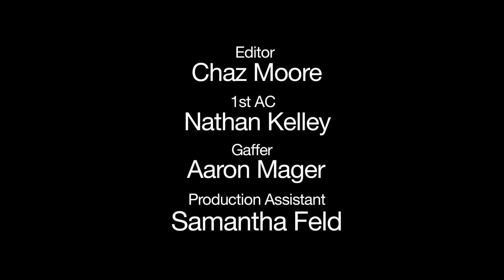Robert Brettenaugh performs Masks and Mirrors on Off The Cuff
Off The Cuff is a visual spoken word series showcasing various actors and personalities going into character to perform the ''off the cuff" poetry and writing of Jack Piatt.

Performed by: Robert Brettenaugh
Written & Directed by: Jack Piatt

Produced by:
Anita Leeman Torres
Jack Piatt
Steven Hudosh
Chaz Moore
Peter Munters
Adam Khalid

Associate Producer: Robert Brettenaugh

Director of Photography: Chaz Moore
Editor: Chaz Moore
Sound Designer: Peter Munters
Casting Director: Anita Leeman Torres

1st AC: Nathan Kelley
Gaffer: Aaron Mager
Production Assistant: Samantha Feld

Filmed at Blue Suede Studios Van Nuys, CA

Masks & Mirrors

This is the atmosphere
I’m breathing in
Locked in the feeling
I’m programmed to believe in
I’m beyond this
Way …
Way my friend
But here we stand
Oblivious
And OBLI VION
Written all over our foreheads
Like ducks
Sitting in wait
For an eager hunter
To blast away
Taking everything
And leaving nothing
Leavers and Takers
A backward mentality
Nothing doing
Only going
Back, back
To and through the past
Not carrying enough candles
To last
Us through this
 Darkened corridor
Coming up ahead
No dock on shore
There's a doom lingering
A knowing hanging
Above
Finding love
And lighting that candle
Will only work
If we all can handle
The fall of everything
Cascading down
Stealing our souls
To the underground
And all this
Without a sound
A quiet killing
The snail’s crawl
Let down
An epictacular
Showdown
In the mirror
You know who
Staring right on through
The answer and
The problem
Is you